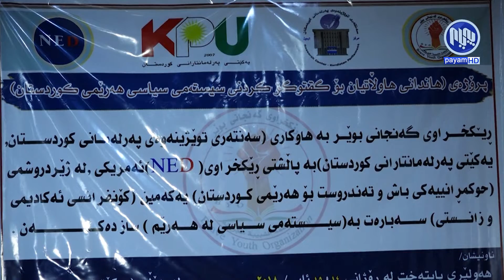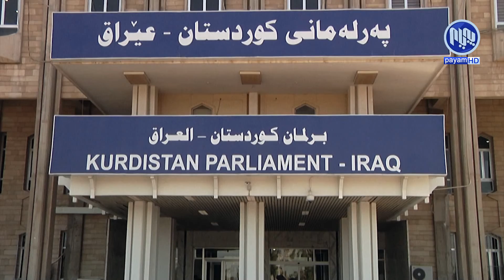هه‌ولێر.. كۆنفرانسێكی زانستی سه‌باره‌ت به‌ سیستمی سیاسی هه‌رێم به‌ڕێوه‌چوو